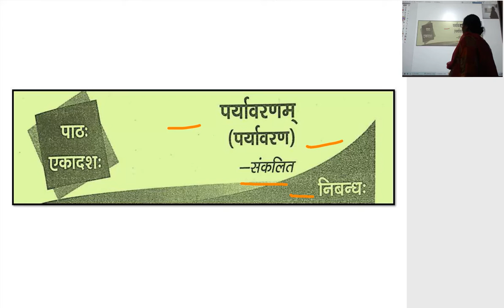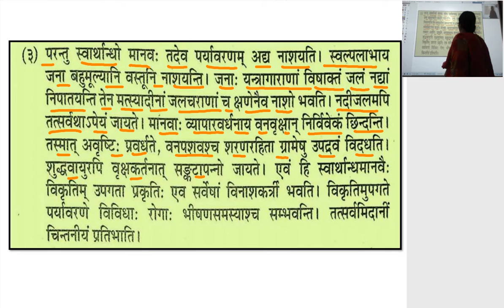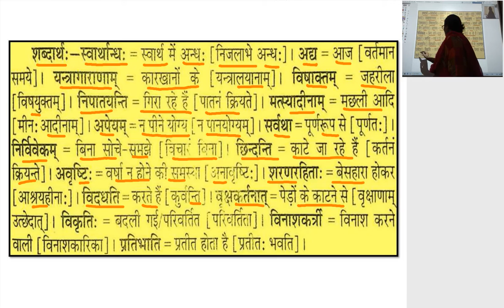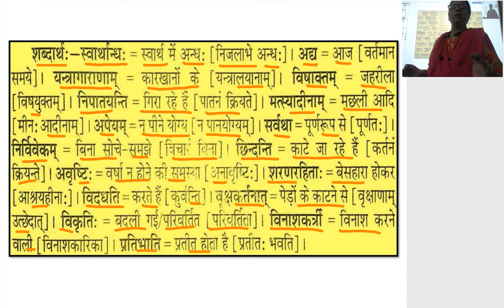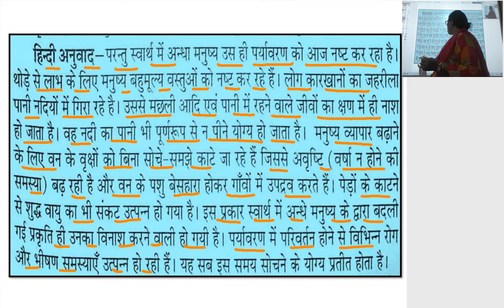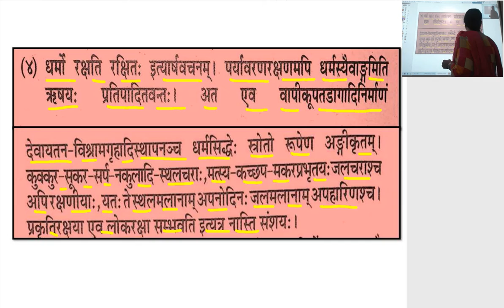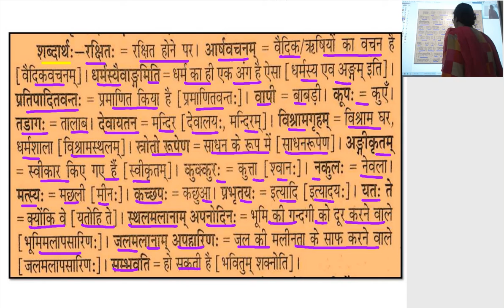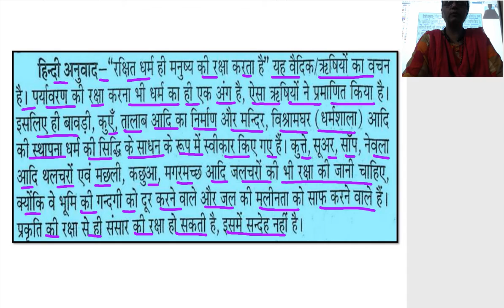कक्षा 9 वीं संस्कृत पर्यावरणम् II